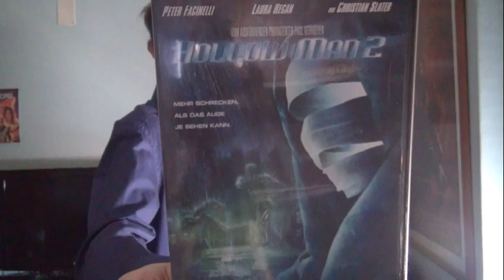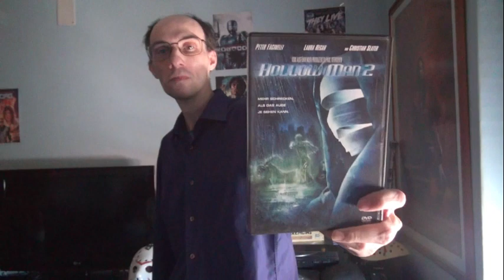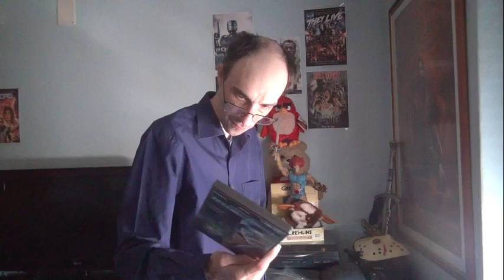Review - 975 - Hollow Man 2 - 2006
Plot : A Seattle detective and a biologist find themselves the targets of murder from an invisible assassin gone rogue, as well as the government forces who caused him to become invisible...